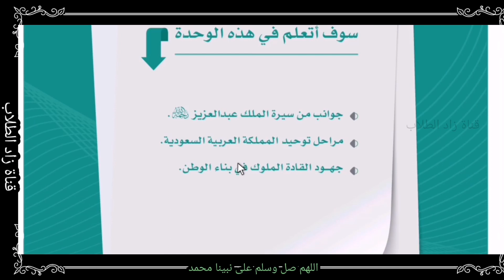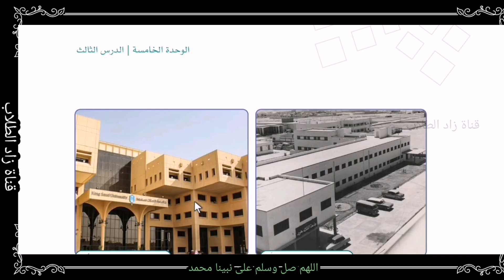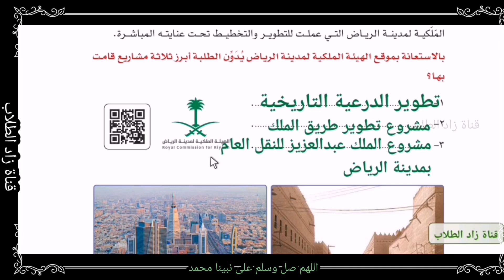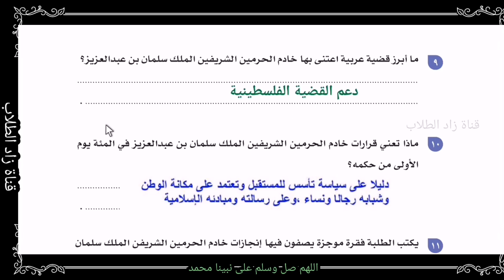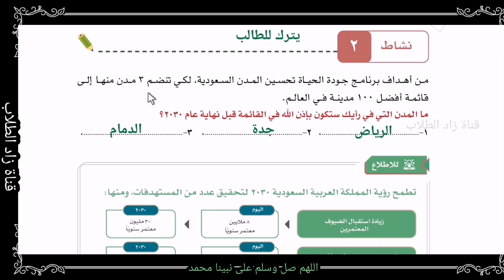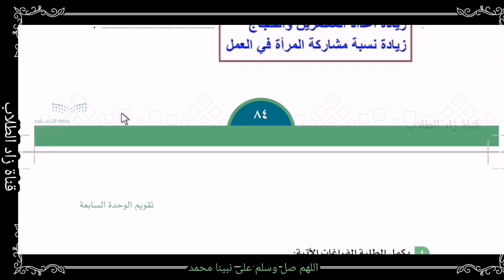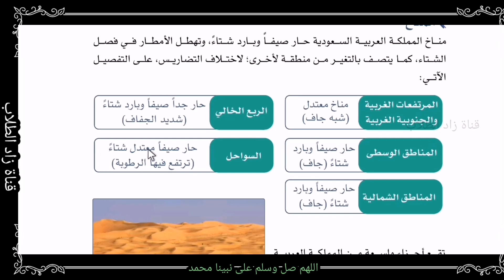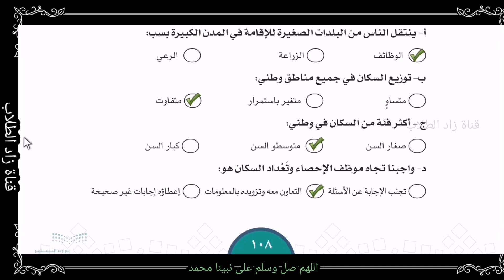حل كتاب الدراسات الاجتماعية سادس ابتدائي ف2 الفصل الدراسي الثاني كاملاً 1442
حل كتاب الدراسات الاجتماعية للصف السَادِس الابتدائي الفصل الدراسي الثاني ف2  كامل
 حل كتاب الاجتماعيات سادس ابتدائي الفصل الدراسي الثاني
حل كتاب اجتماعيات اول متوسط ف٢
حل كتاب اجتماعيات الصف السادس الابتدائي ف2
حل اجتماعيات سادس ابتدائي ف2 1442
الوحدة الخامسة
الوحدة السادسة
الوحدة السابعة
الوحدة الثامنة